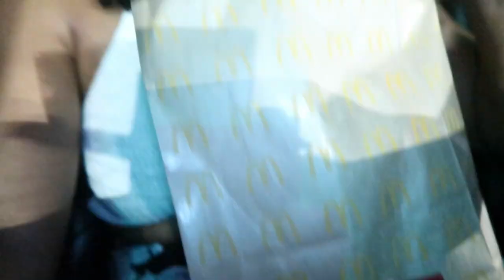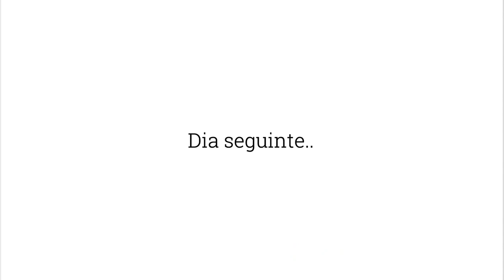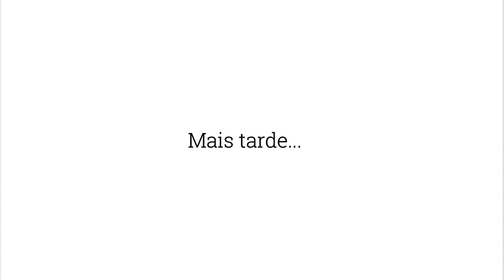Consegui desfraldar a Valentina? Rotina de mãe e dona de casa, Comida é muito mais.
❤️ CONTATO PESSOAL❤️